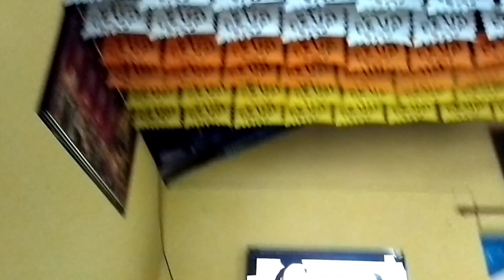मी कुठे जाते?🤔| ढाबा स्टाईल छोलेची रेसिपी| @goanwomen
नमस्कार मित्रानो 🙏

 मी प्रियांका तुमच Goan women या channel वर् स्वागत् करते. हा video जर तुम्हांला आवडला असेल तर लाईक करा शेयर करा आणि चॅनेल वर नवीन असाल तर subcribe करायला विसरू नका आणि बाजूची बेल आयकन दाबा जेनेकरुन तुम्हाला माझा व्लोग् ची update मिळेल